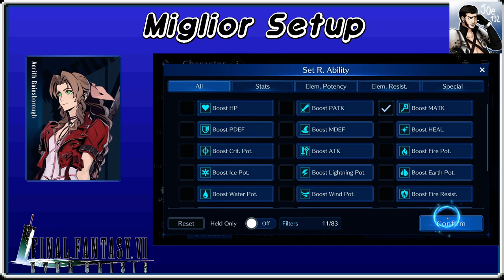Final Fantasy VII - Ever Crisis: La MIGLIORE BUILD per Aerith Gainsborough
Immagine del canale realizzata da Yuiccia!
La mia configurazione PC:

-Ram: Corsair Vengeance PRO DDR4, 16GB, 3600 MHz (x2)
-VGA: Nvidia GeForce 3090 RTX (24GB) Overclocked edition
-Ventole: Corsair AF120 Quiet edition (x2)
-PSU: Corsair RM1000 X
-Case: Cooler Master MasterBox TD500 Mesh